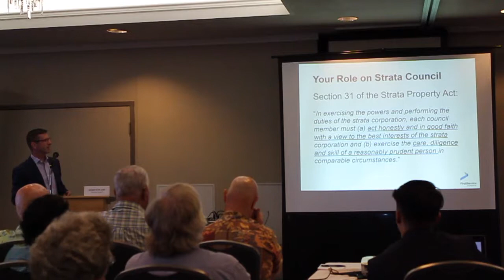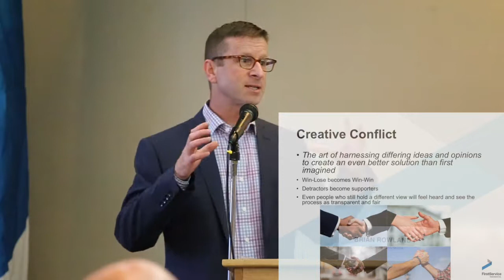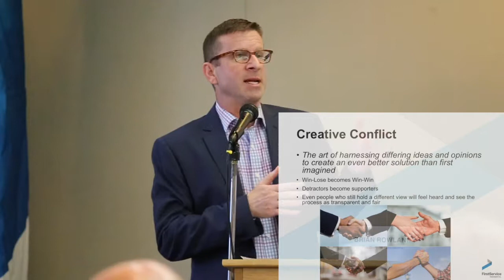Conflict Resolution 3 of 9: Managing Conflict Part A